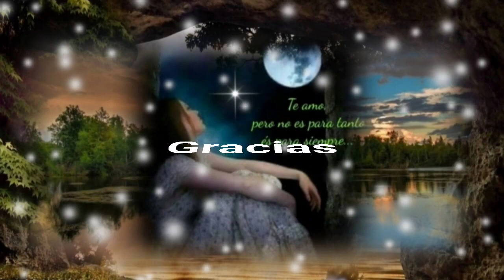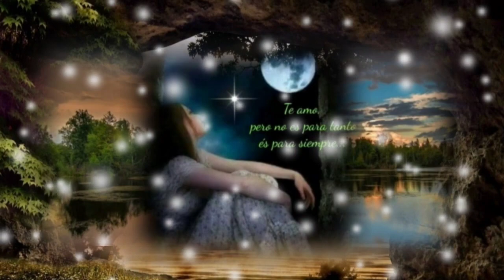AMAR SOLO NOS PASA UNA VEZ Y POR AMARTE DARÍA MI VIDA EN UN BESO - ENRIQUE IGLESIAS (serge djbcmx)